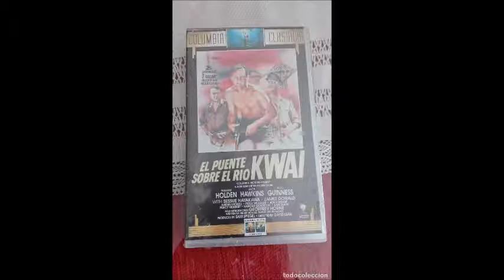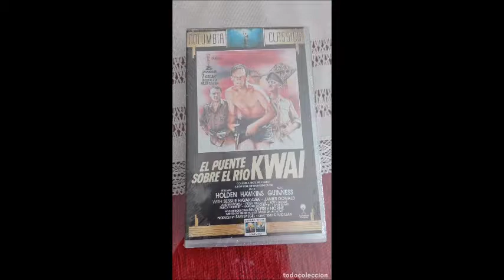EL PUENTE SOBRE EL RIO KWAI VHS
El puente sobre el río kwai (VHS)